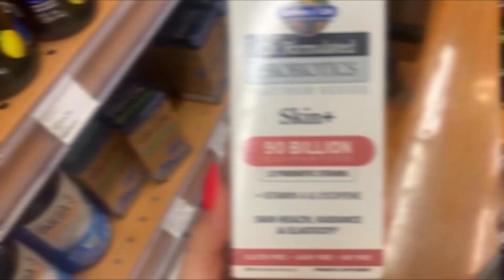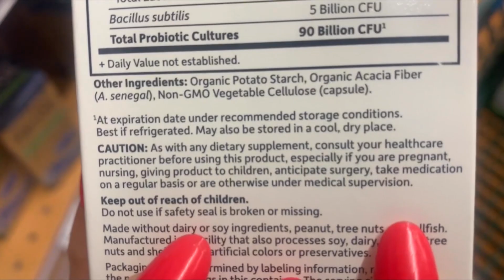PROBIÓTICO para ter PELE LINDA e SAUDÁVEL!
Muitos já me perguntaram se existe um PROBIÓTICO que deixa a pele linda e maravilhosa! Sim ele  existe e vou mostrar para vocês nesse vídeo!

💲💲💲 Para comprar probióticos utilize o CUPOM CARINA10 e acesse esse